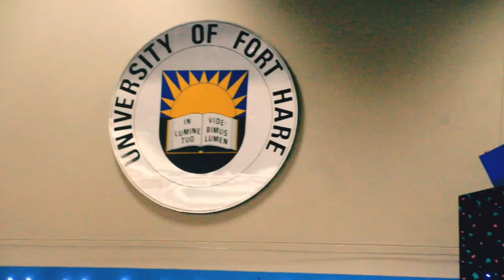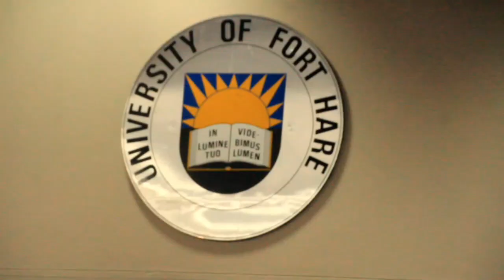"Education become the photocopying machine of fools!!" Bishop Maponga at the University of Fort Hare